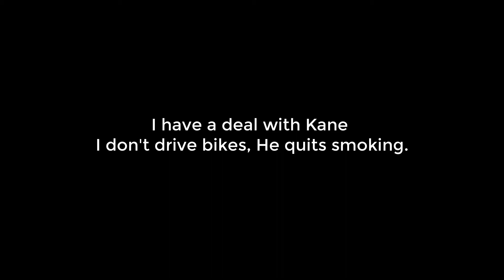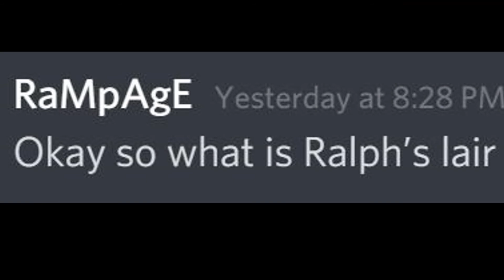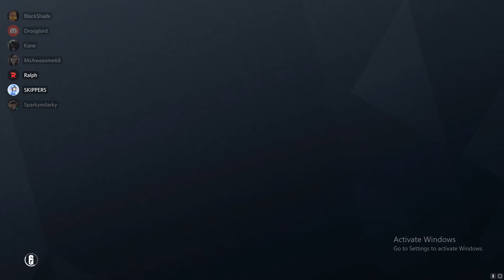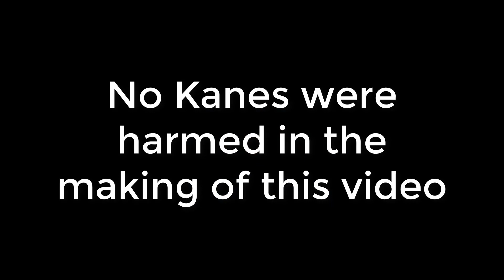The Legend of Ralph